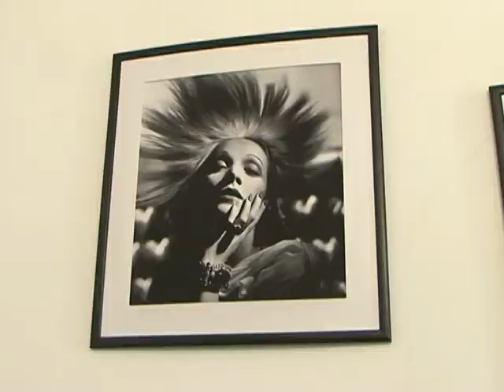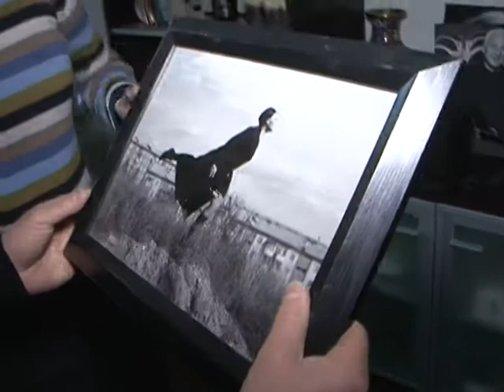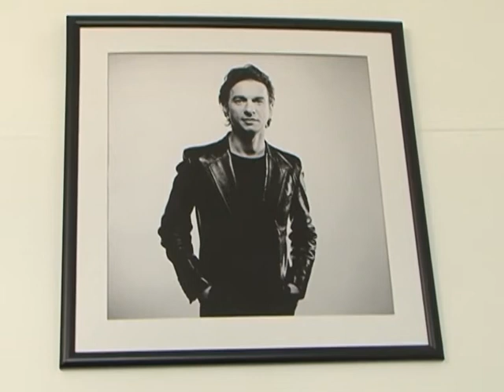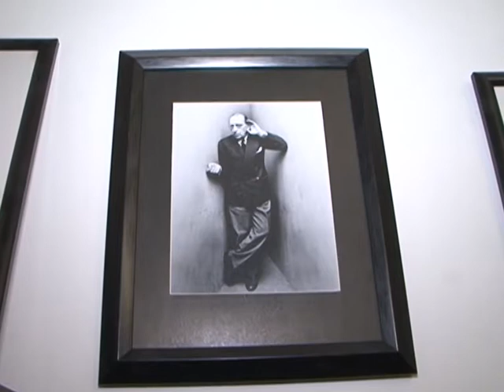Есть такая профессия: Художественный руководитель